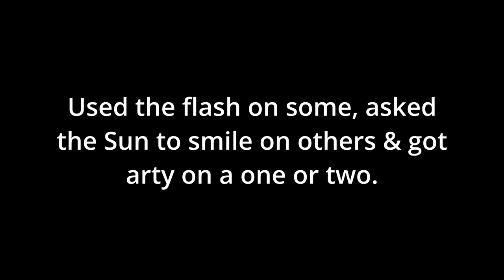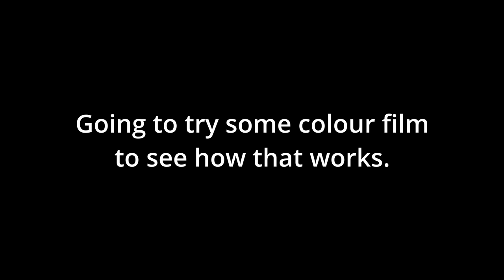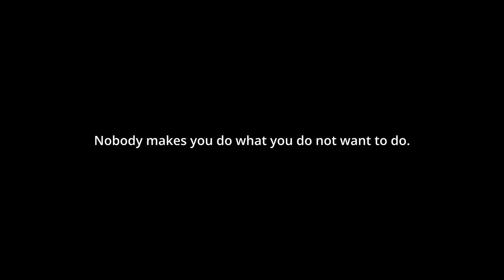Tested my Minolta AFZ with a roll of Kodak TMax 400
I bought a Minolta AFZ point and shoot camera and was eager to test it out. So I took a stroll near me and used a roll of Kodak TMax 400.

I think it worked really well & in the next few days, weather permitting, I will load it with a roll of colour film to see who that works out.